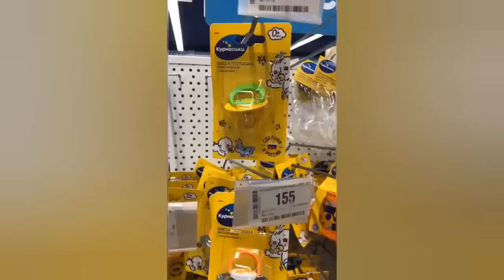1 HOUR FUNNY CATS COMPILATION 2022 😂| The Best Funny Cat Videos!😸 😸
1 HOUR FUNNY CATS COMPILATION 2022 😂| The Best Funny Cat Videos!😸 😸

Welcome to the funniest cat channel. Funny cat videos around the world! Cats are the funniest and cute creatures in the world. You will never stop laughing! Try not to laugh at the most difficult :')) You will never be able to do this. You will always keep laughing with cute and funny cats! You will fall in love with adorable cats.It is impossible not to be happy to look at these and not smile ..What is your favorite clip? I hope you will always laugh in 2022 :)

Wait to see more new video everyday on Funny Cats HD !!